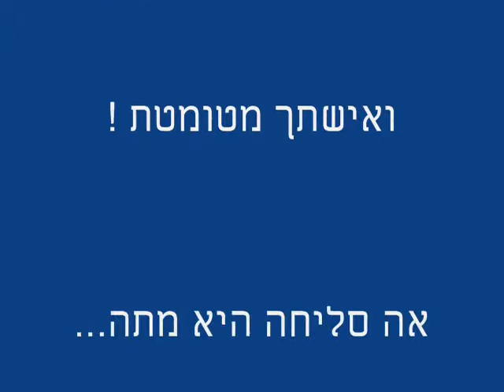סרט חובה לכל יהודי (ישראלי)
DJ Lulu's movie. Victory is ours!